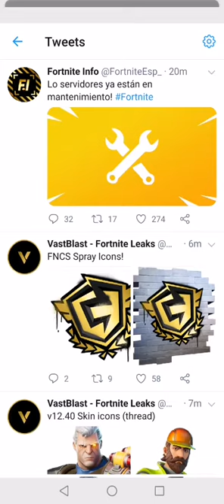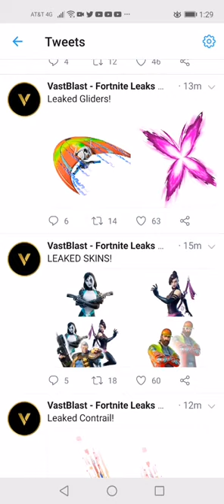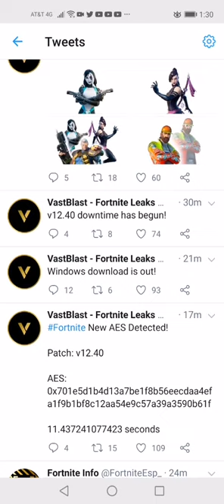Aquí todo lo *FILTRADO* de esta actualización 12.40 FORTNITE Se viene colaboración con *X-MEN*